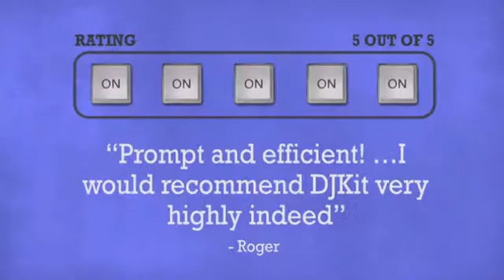Intellistage Mounting L Brackets With Hardware 8 pcs IS8LB - DJkit.com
For more information on the Intellistage Mounting L Brackets With Hardware 8 pcs IS8LB and to purchase from DJkit.com

Intellistage Mounting L Brackets With Hardware 8 pcs IS8LB is brought to you